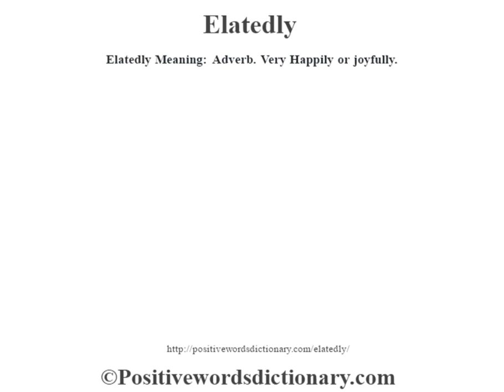Elatedly definition | Elatedly meaning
Elatedly definition. Find out the meaning of Elatedly and the meaning of many other positive words at positivewordsdictionary.com